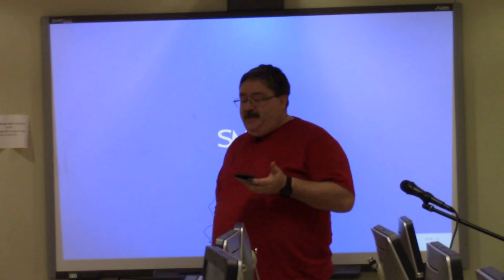Remacs with Christopher Browne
Chris gives a brief overview of an implementation of GNU Emacs in Rust.